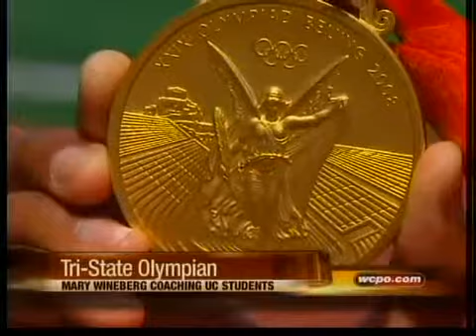Olympian helps UC students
An Olympic medalist is helping UC students.